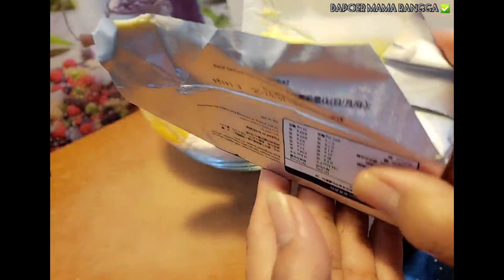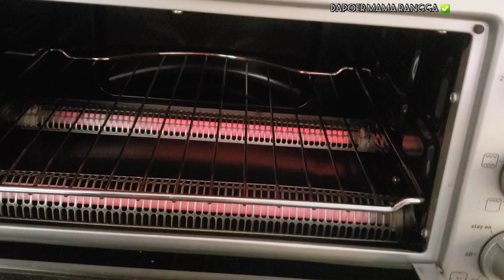HANYA TAKARAN SENDOK NASTAR EMPUK LUMER || BIKIN NASTAR DADAKAN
Hallo teman teman semogga semua dalam keadaan baik baik saja dapoer mama Rangga hari ini ingin berbagi hanya takaran  nastar empuk lumer || bikin nastar dadakan untuk bahan dan cara ada dalam Vidio teman teman semogga bermanfaat kalau suka dengan video ini jangan lupa subscribe like komen dan aktifkan tombol loncengnya agar tidak ketinggalan vidio terbaru dari saya

Terimakasih
Bahan:
Untuk sele nanas
1biji nanas
1/2 mangkok kecil gula
Daun pandan
Cengkeh
Kayu manis.
Garam

Bahan toping:
10sendok TPG terigu
2sdm TPG tapioka
1sdm full gula halus
2sdm susu bubuk
Garam 1/2sdt
Vanili1/2sdt
Batter 200 gram